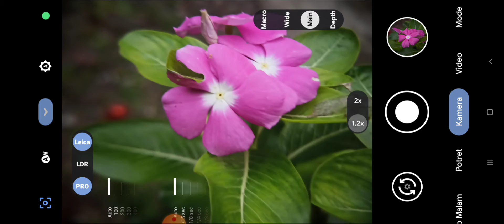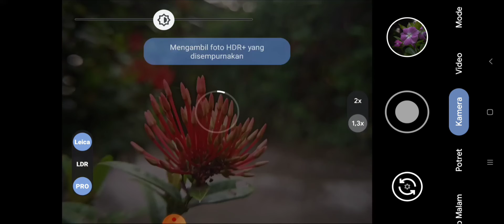LENSBONG HP CLOSE UP - TUTORIAL MOTRET BUNGA ADA BOKEH NYA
🔭LENSBONG
📸CLOSE UP JEPIT 📸

🎦LENSA HP INI ber diameter 25mm

⭕Lensa yang DIGUNAKAN untuk SMARTPHONE dan DILENGKAPI penjepit Ke Camera Hp

🛬 LENSA ini memiliki JARAK FOKUS
      TERDEKAT 3Cm dari Obyek

      TERJAUH 50Cm dari Obyek

🙋Lensa inia Cocok Digunakan untuk MEMOTRET OBYEK seperti :

📲 Serangga, Bunga Diecast, Toys, Mini Figure, Action Figure dll

🎯Lensa ini berbahan KACA bukan Mika
Cocok untuk yang mau belajar Fotografi

🔮 Bokeh otomatis pada jarak dan obyek tertera diatas

🔭 Mau dapetin Karya Foto terbaik silahkan gunakan Lensbong ini